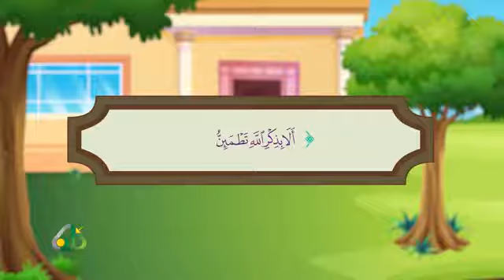"أذكار الطفل المسلم" كرتون إسلامي للأطفال